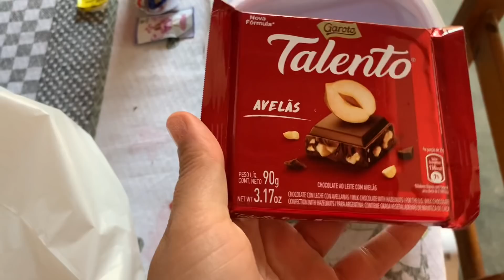ROTINA EM DIA DE IR TRABALHAR! ESTAMOS SEM VASO SANITÁRIO 😱 GANHEI UM PRESENTE PARA USAR NA ROÇA 😍